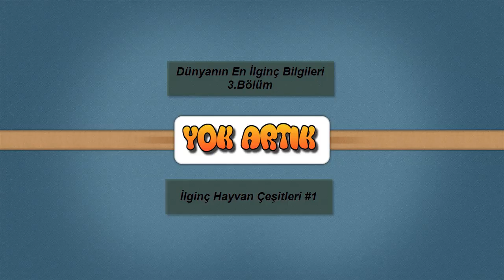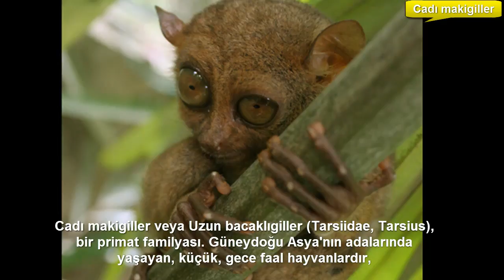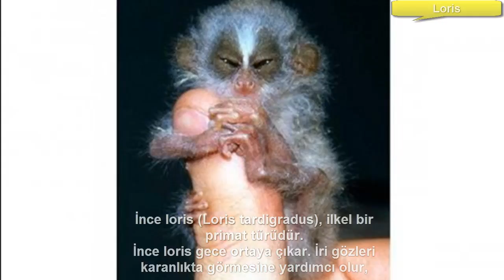Dünyanın En İlginç Hayvanları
Bu videomuz da - Dünyanın en ilginç hayvanlarından - Kısa bir bölüm hazırladık  umarım beğenirsiniz iyi seyirler.